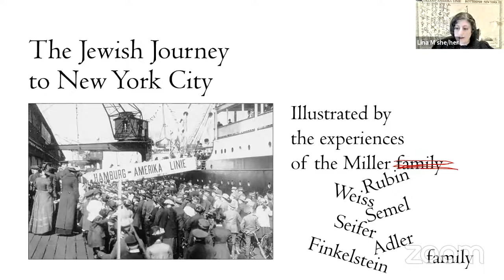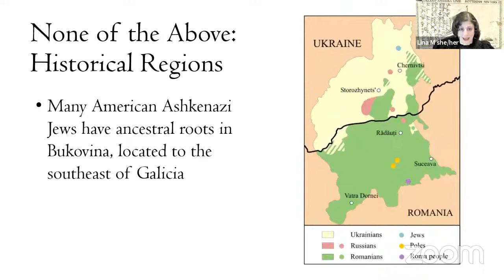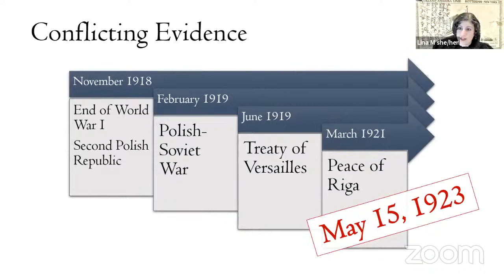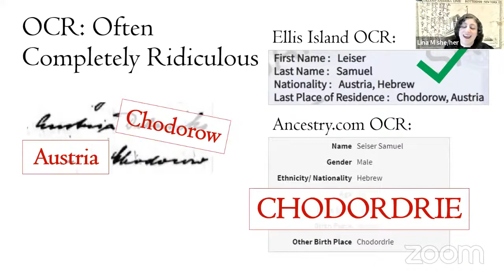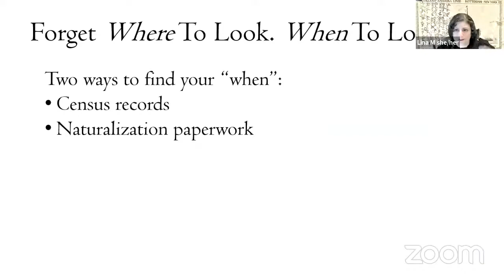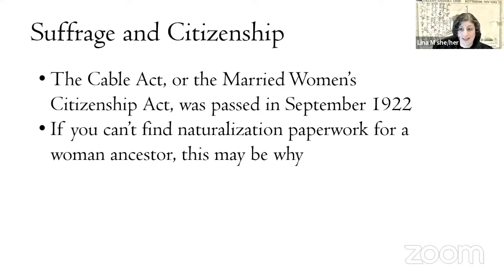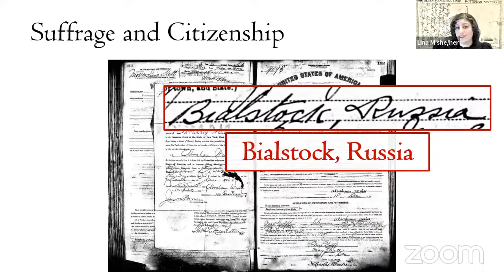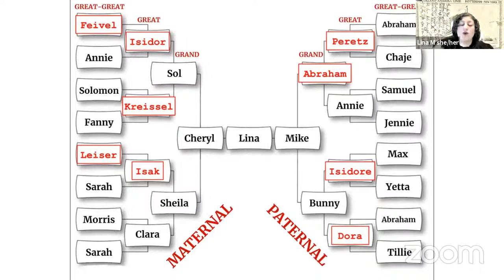Jewish Geography & Genealogy: The Jewish journey to NYC through the lens of one family - Lina Miller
In the early 20th century, Jews were arriving in New York City from all over the world. TCC member Lina Miller is on a multi-year mission to discover her own roots by researching where her ancestors lived before they landed in New York Harbor.

In this program, Lina discusses a bit of historical geography and geopolitics, and how they frame the pursuit of personal ancestry for Jews of Eastern European heritage. She’ll also provide tips and tricks for your own genealogical journey!

Lina Miller is a member of The City Congregation and joined the Board in 2020. In 2019, she led a Jewish trivia program for the Shabbat marking the 50th anniversary of the Stonewall Uprising, and gave a High Holiday talk about the complexities of modern Jewish identity.